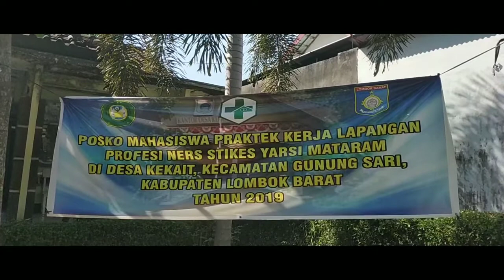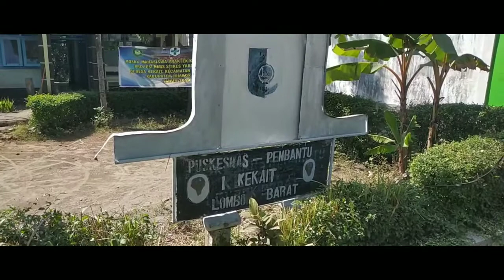kKN stikes yarsi mataram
Jika ada yang mau ditnyakan atau request silahkan komen...